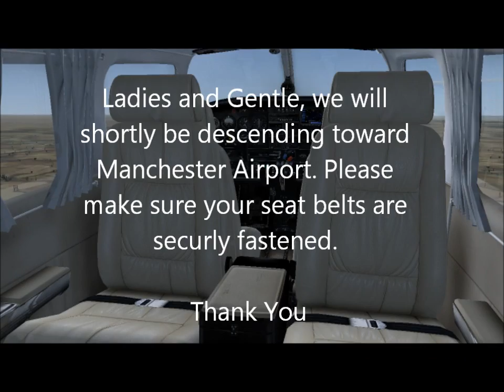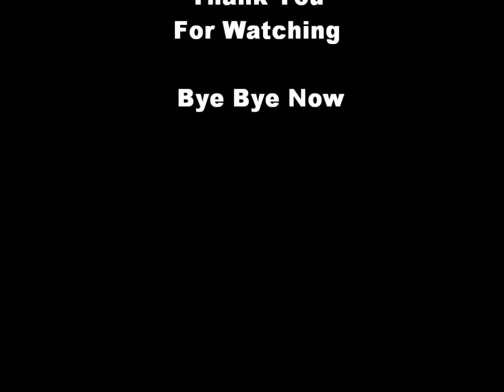Flight Simulator X Piper Saratoga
This video is a FSX Piper Saratoga, doing a circuit at Manchester (EGCC). The video split into sections of the flight. This is a Test Video.